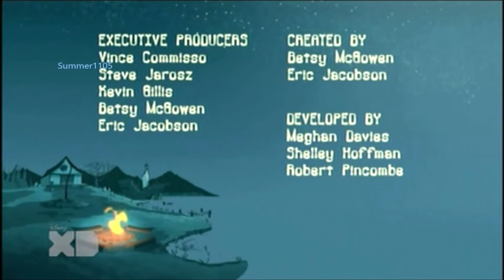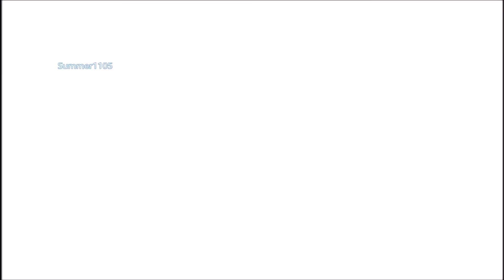Tandas Comerciales Disney XD Latinoamérica Enero 2018